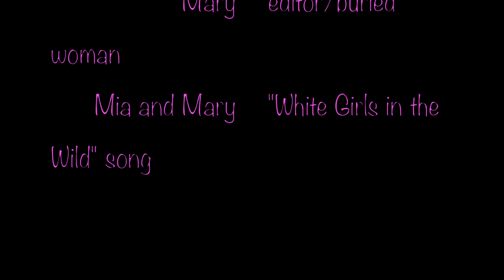Buried Alive - White Girls in the Wild - Pilot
This video is about Buried Alive